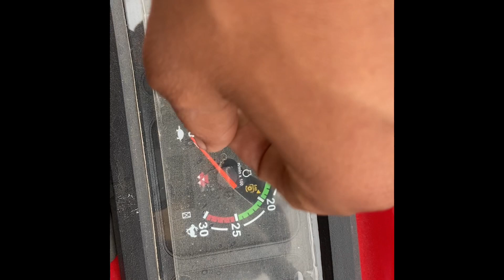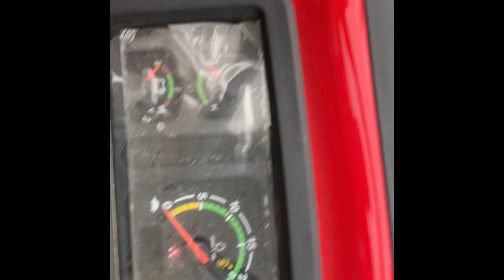Massey 245 planetry plus 46 HP 2021 new lunch model 2021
TAFE

Authorized Dealer RANYA MOTORS

Delhi Road Narangpur, Zoya Amroha.